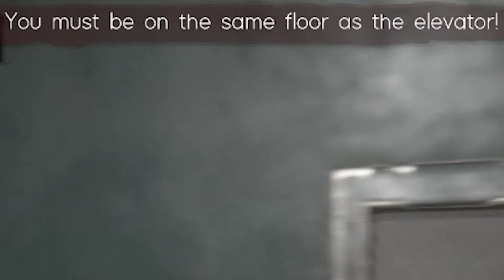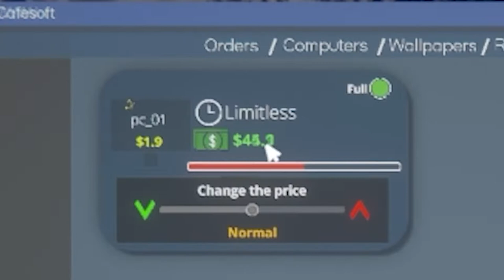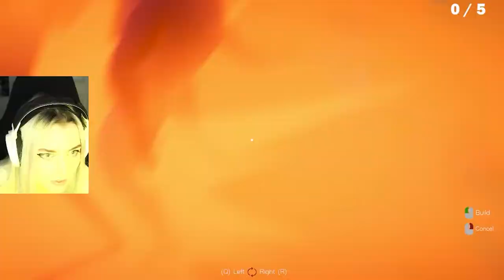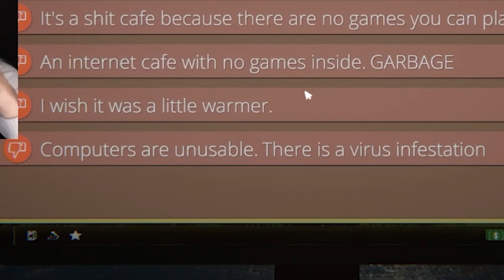XQC TRIED TO ROB ME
In my playthrough of Internet Cafe Simulator 2 I found twitch streamer XQC. He visited the cafe many times but tried to rob me!!

Editor:
Arkayy